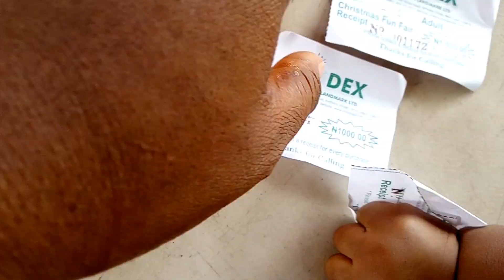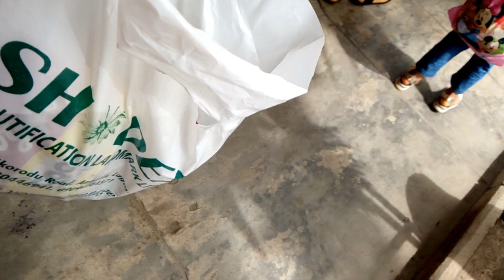HOLIDAY FUN WITH MY GIRLS | SHODEX GARDENS | NDUBUISI KANU PARK, LAGOS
Myself and my girls got up to some fun activities during the school holidays.

The places we visited in this vlog are:
* Shodex Gardens- Ikorodu road, Anthony, Lagos, Nigeria
*Ndubuisi Kanu Park- Alausa Secretariat, (opposite The Governor's office) Lagos, Nigeria

A Parenting and Lifestyle channel by a Nigerian mom.